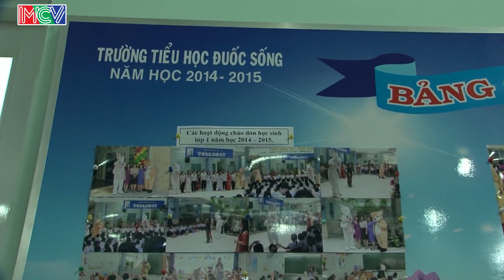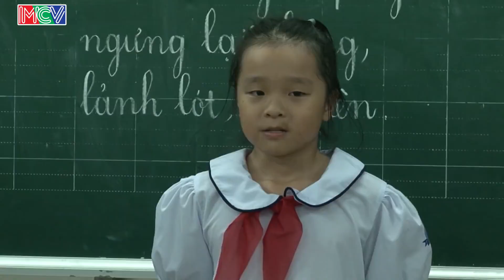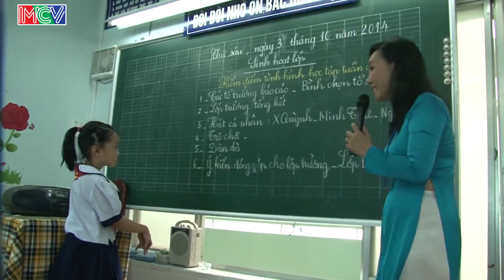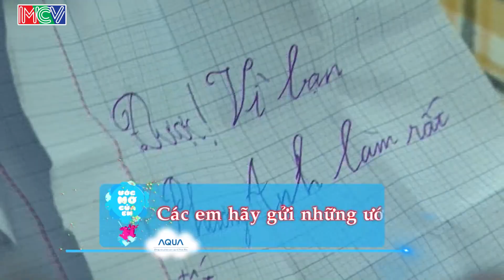Biến ước mơ LÀM LỚP TRƯỞNG của bạn nhỏ thành hiện thực - ƯỚC MƠ CỦA EM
🎬 NỘI DUNG: "Doanh Trại Lớn Khôn" là chương trình truyền hình quan sát thực tế dành cho đối tượng là các em nhỏ độ tuổi từ 4-8 tuổi sẽ cùng tham gia những hành trình để trải nghiệm thử thách trưởng thành. Chương trình sẽ gồm 2 phần: Outdoor và Indoor
+Outdoor: Hành trình và thử thách của các em nhỏ
+Indoor: Phần quan sát và bình luận của các nghệ sĩ trẻ
Những trải nghiệm, hoạt động thực tế  sẽ giúp các kĩ năng của trẻ trở nên khéo léo, thành thạo hơn theo thời gian. Các kĩ năng đó chỉ có thể hình thành được trong quá trình thực làm, trải nghiệm, chứ không thể chỉ gián tiếp qua tivi hay sách vở. Những chuyến đi độc lập sẽ giúp trẻ phát triển khả năng quan sát - phân tích - đưa ra quyết định - làm việc nhóm.

💡 CÚ PHÁP TÌM NHANH: KIDS TV, mcvnetwork, doanh trại lớn khôn
🎬 GIỚI THIỆU KÊNH KIDS TV
KIDS TV là kênh YouTube chuyên về các chương trình, show truyền hình dành cho đối tượng trẻ em, thanh thiếu niên. Với vô số những video clip mới nhất, hay nhất được đăng tải thường xuyên, các bạn sẽ được tận hưởng không gian giải trí phong phú cùng KIDS TV
© Tất cả video thuộc kênh KIDS TV đã được đăng ký bản quyền với Youtube. Vui lòng không sao chép, re-upload dưới mọi hình thức.